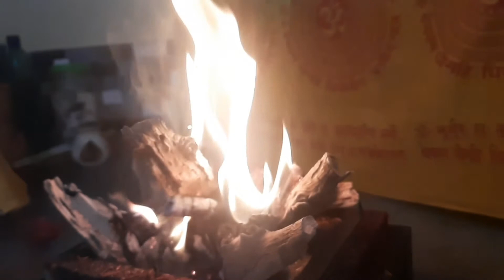virus🦠 संक्रमण के लिए घर 🏡घर किया गया ये दीप🪔 यज्ञ 🔥कोरोना काल मे सभी मिलकर सहयोग करे 🙏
2️⃣=VIDEO LINK || lohri ||